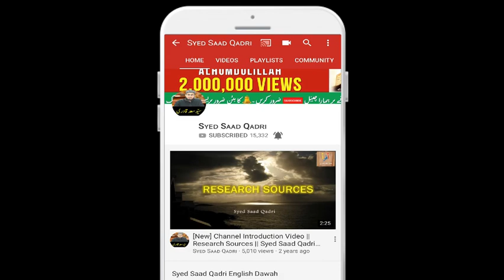Jab mein Riaz ul Jannah Gaya